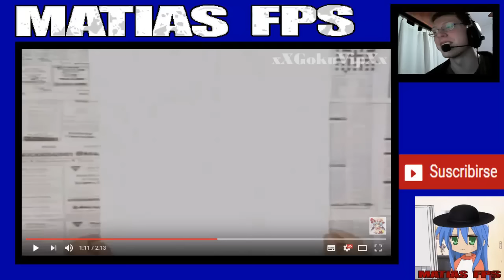Video-Reacción #58 YTPH - Art Taka Tuku Tuku (Art Attack) por Matias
Hoy les traigo esta joya de poop que es para morirse de risa! xD